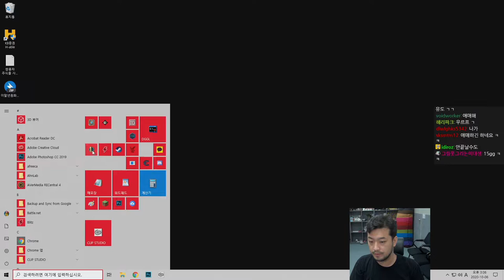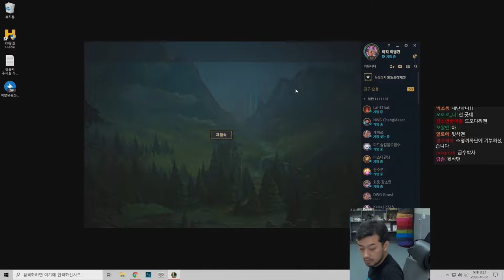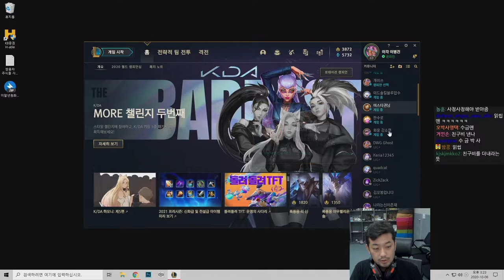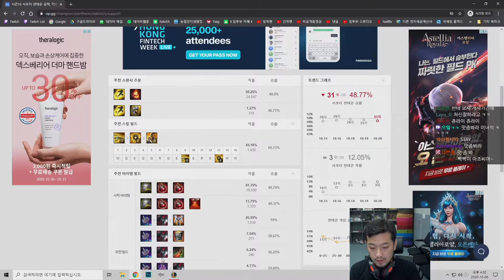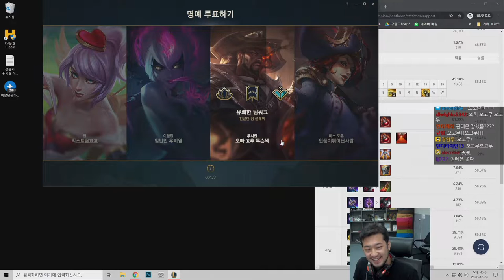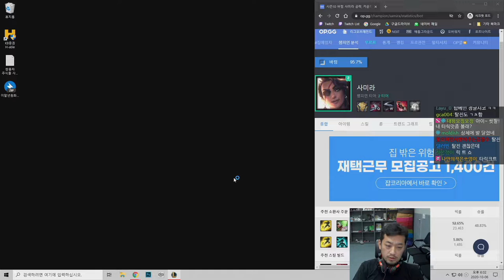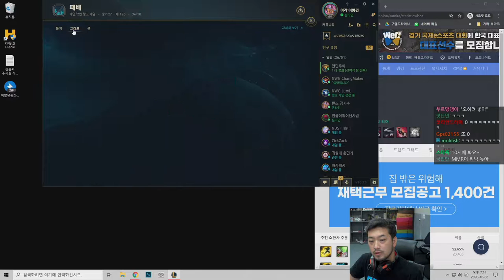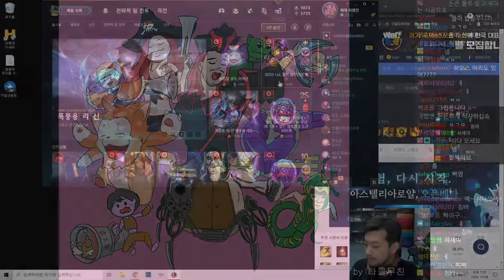2020년 10월 06일 2부 | 롤 자낳대 연습